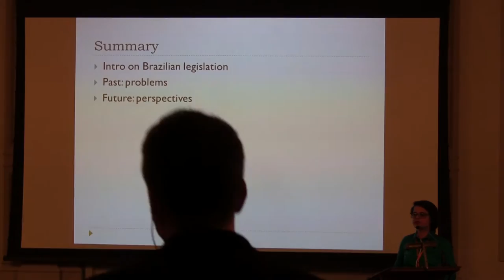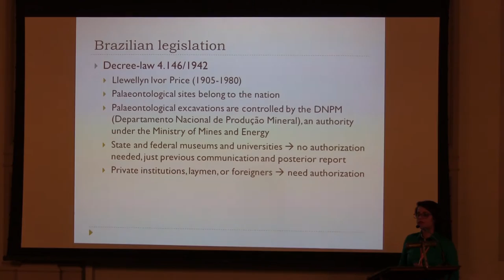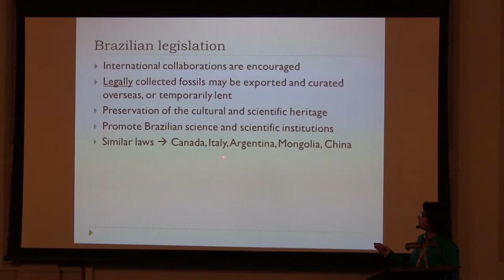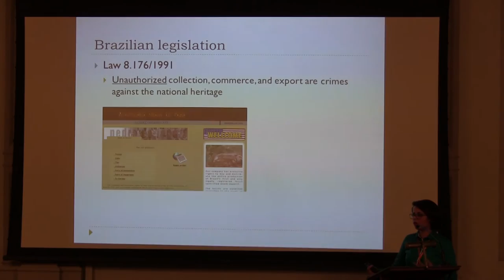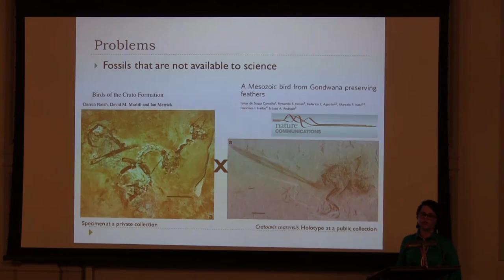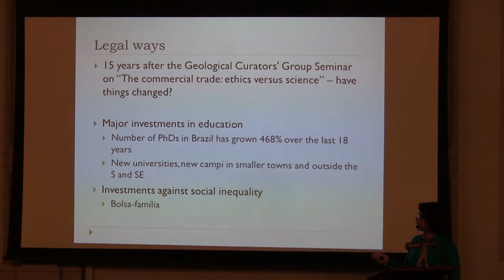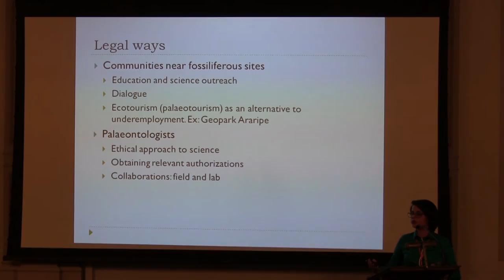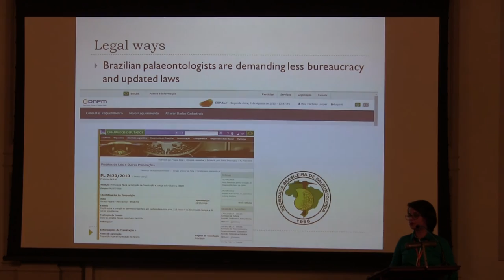BRAZILIAN PALAEONTOLOGICAL LEGISLATION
by Taissa Rodrigues